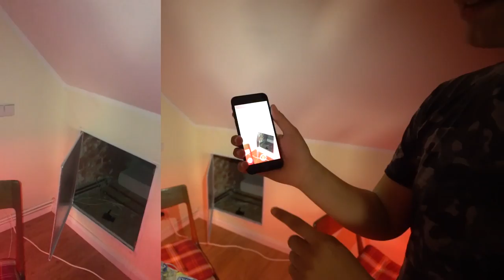GEHEIME Tür in unserer Wohnung gefunden! (Wahre Horror Story..)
Teamspeak: HeyTs.de
HeyForum (100% Antwort von mir auf ALLES! :D)

GÜNSTIGE GADGETS:
Drohne